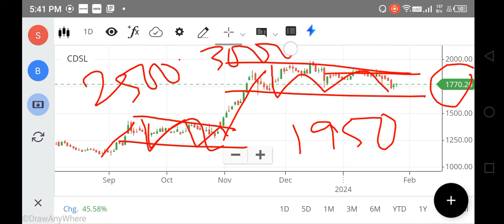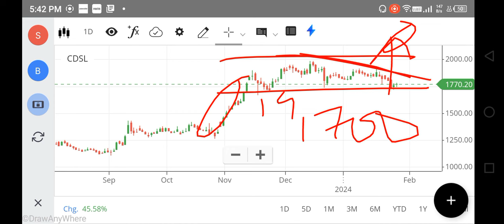3000🚀🚀CDSL SHARE LATEST NEWS | CDSL SHARE ANALYSIS | CDSL SHARE PRICE TARGET, FOREX, NIFTY 150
3000🚀🚀CDSL SHARE LATEST NEWS | CDSL SHARE ANALYSIS | CDSL SHARE PRICE TARGET, FOREX, NIFTY 150
cdsl share,
cdsl share analysis tamil,
cdsl stock details,
why cdsl share price going down,
cdsl easiest share transfer online,
cdsl easiest share transfer telugu,
share transfer using cdsl easiest,
cdsl share latest results,
cdsl share latest news anil singhvi,
latest news on cdsl share,
cdsl share latest target,
nsdl vs cdsl market share,
cdsl stock market,
cdsl share latest news malayalam,
cdsl share next target,
cdsl share news latest,
cdsl to nsdl share transfer,
nsdl to cdsl share transfer,
news about cdsl share,
cdsl transfer shares online tamil,
cdsl share transfer to angel one,
video on cdsl share latest news,
share price of cdsl,
cdsl share target 2030,
today cdsl share price,
today cdsl share news,
cdsl share update,
cdsl share latest update,
cdsl target price,
cdsl target,
c d s l share,
cdsl statement,
cdsl,
1 shares need to be authorised at cdsl,
cdsl shares,
cdsl latest share news,
cdsl long term target,
cdsl long term investment